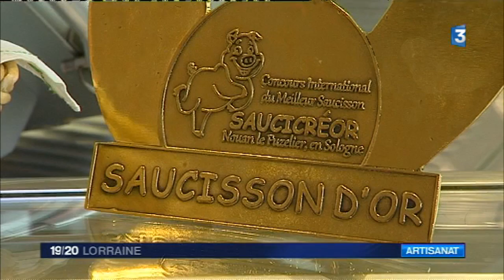Abreschviller (57) : un "saucisson d'or" pour le fuseau lorrain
Cyril Strub, boucher-charcutier à Abreschviller (57), vient de voir un de ses produits, le fuseau lorrain, récompensé au concours international "Saucicréor", en Catégorie F – G pour son saucisson "Créativité et originalité Lorrain cru fumé".